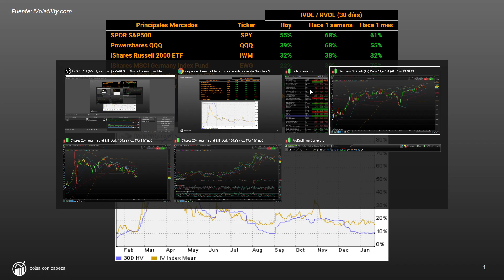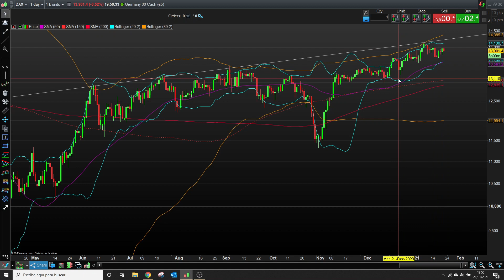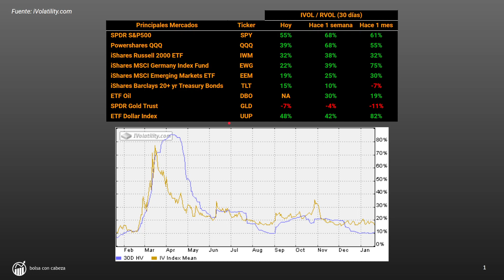Cómo usar la VOLATILIDAD para tomar decisiones de inversión de CORTO PLAZO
La volatilidad es uno de los indicadores que mejor información nos da para tomar decisiones de inversión. Gracias a las opciones podemos monitorizar cómo los inversores se protegen y desprotegen en los movimientos de cualquier activo en el corto plazo.

Esta herramienta resulta útil a la hora de llevar la contraria al mercado en puntos donde se extreman las lecturas o varían mucho en pocos días, de tal manera que nos ayude a tomar mejores decisiones.

Si quieres tener un análisis diario de los mercados apúntate al seguimiento del DIARIO DE MERCADOS:

¿Quieres saber qué son los Escenarios de Inversión y qué activos lo hacen mejor en cada uno de ellos? Apúntate a la Guía de inversión: